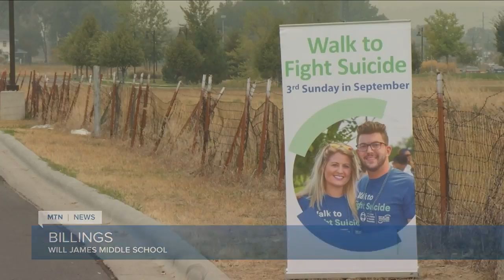Out of Darkness Walk still on, to be held across multiple venues